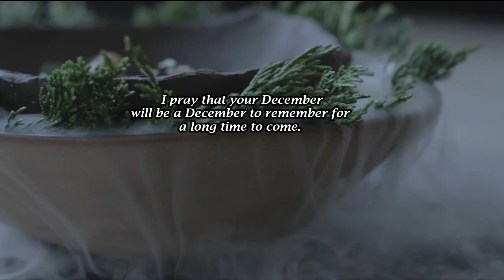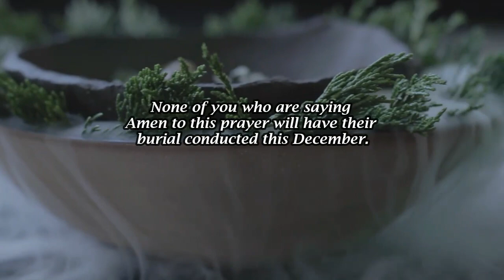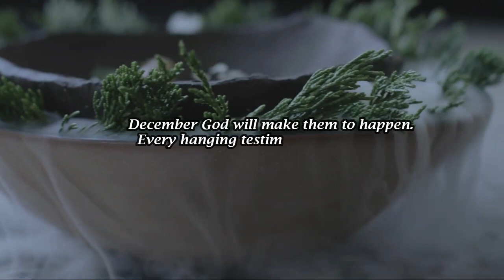Blessings of the Last Week with Pastor Benjamin Nebechukwu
Stanbic Bank
Account name: The Living Word Assembly Limited General
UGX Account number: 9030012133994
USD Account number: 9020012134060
SWIFT Code: SBICUGKX
Bank Code: 044799

UBA (Tithe and Offering)
Account name for Tithe: The Living Word Assembly General
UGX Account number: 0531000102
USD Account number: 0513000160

UBA (Prayer City)
Account name for Prayer City: The Living Word Assembly Project
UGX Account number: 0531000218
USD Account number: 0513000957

GT Bank (On any Mobile Money Network)
*237*100*1000*Amount#

Dear Lord,
Amen.